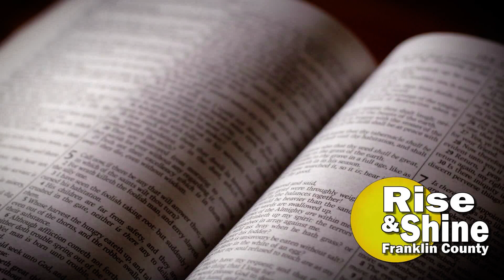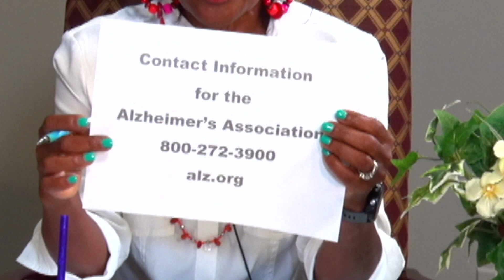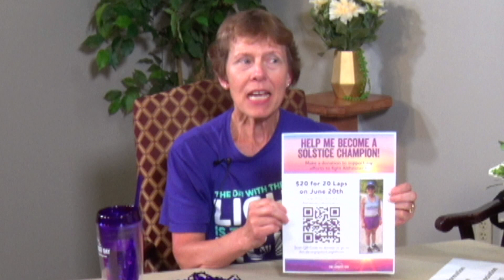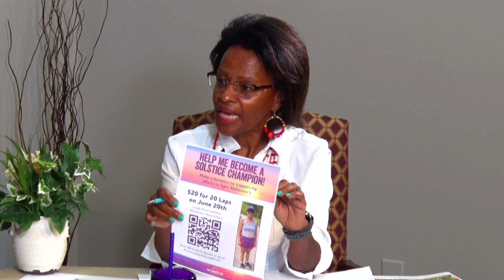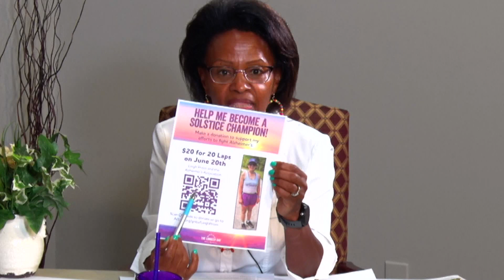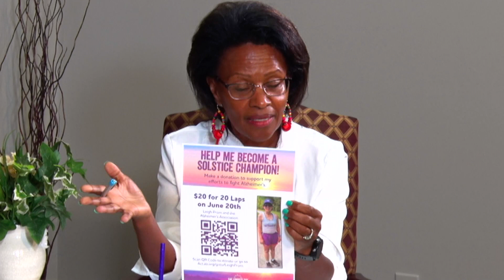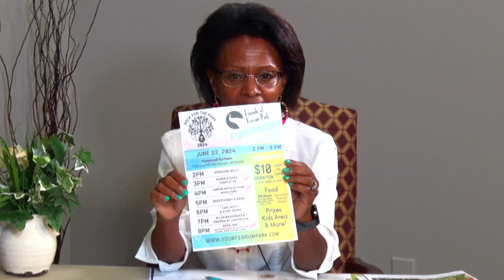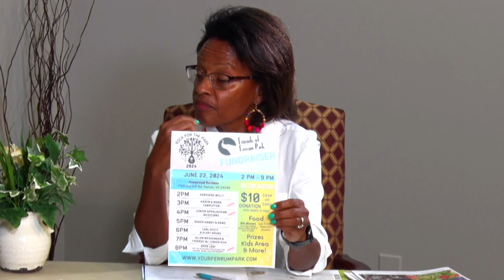061424 RiseandShine 2024 0614 070138